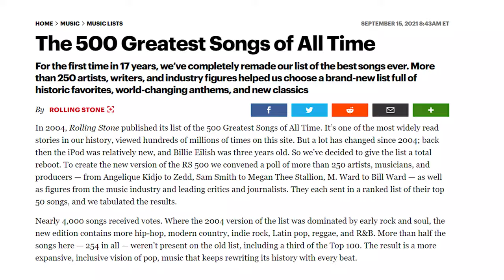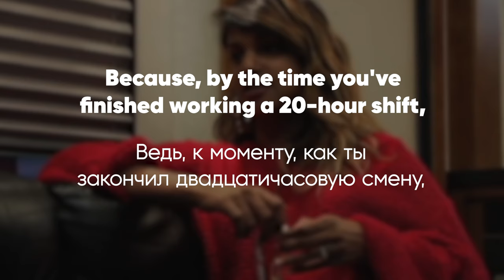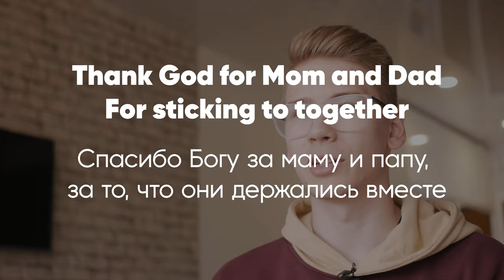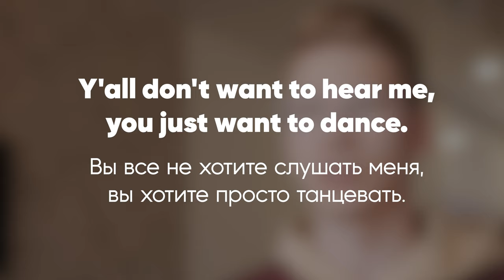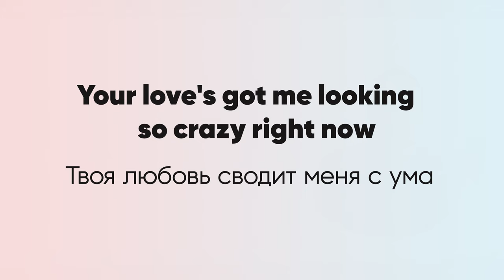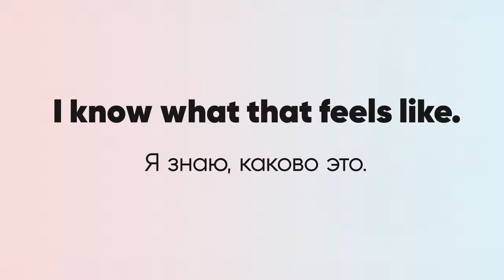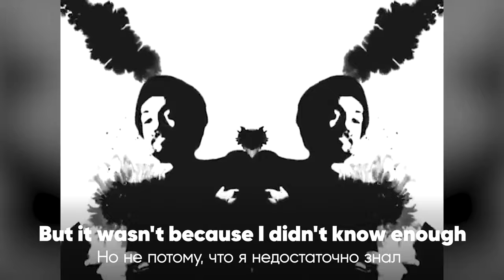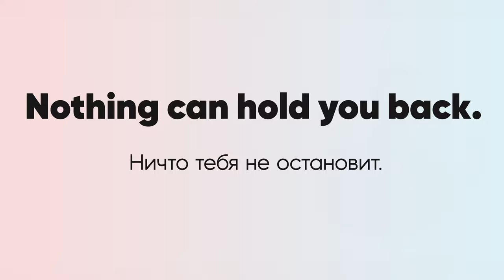Английский по ТОП 5 песен нулевых | Разбор фраз из песен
🎯 Попробуй бесплатный урок в Инглиш Шоу и легко заговори на английском

В этом видео разберем английские фразы из ТОП 5 песен 2000-х по версии журнала Rolling Stone. Мы често говоря удивились первому месту в этом ТОПе.

Не забудь пройти тест и получить первый бесплатный урок в нашей школе